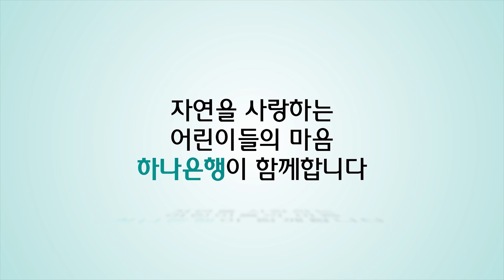🎨제31회 하나은행 자연사랑 어린이 미술대회🎨개최! (응모 5/3~9/8)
나는야! 지구별을 지키는 별난 히어로~!
31번째 하나은행 자연사랑 어린이 미술대회가 찾아왔습니다!

올해도 자연을 사랑하는 어린이들의 마음을
그림으로 맘껏 표현해주세요!
내가 그린 그림대로 지구별을 웃게 해봐요~!

🎨 제31회 하나은행 자연사랑 어린이 미술대회 🎨
✅️ 응모주제
      - 나는야! 지구별을 지키는 별난 히어로(아래 주제 택1)
        * 주제1. 기후 위기에 맞서 지구별을 구해줘!
        * 주제2. 멸종위기에 처한 동식물 친구들을 구해줘!

✅️ 응모자격: 전국 초등학교, 유치원
      (5~13세: 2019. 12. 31 이전 출생)

✅️ 응모기간: 2023년 5월 3일(수) ~ 9월 8일(금)

✅️ 응모방법
      - 그림을 그린 후 사진으로 찍어
        '대회 홈페이지'에서 온라인 접수

* 접수된 그림은 하나은행이 '자연환경 보호단체'에
   1작품 당 1,000원씩 후원금을 전달합니다.(참가비 무료)
* 미술대회 관련 자세한 사항은
  하나은행 자연사랑 어린이 미술대회 홈페이지에서